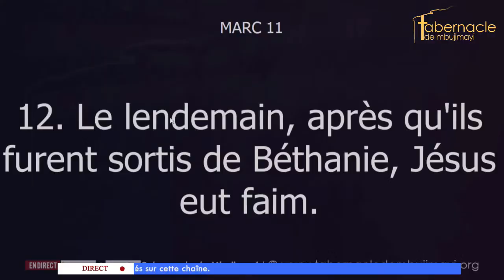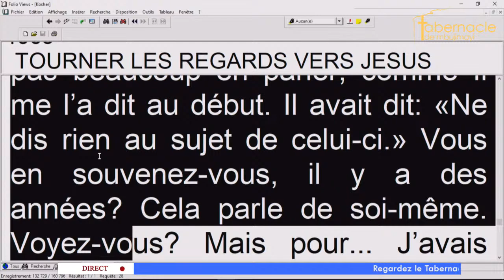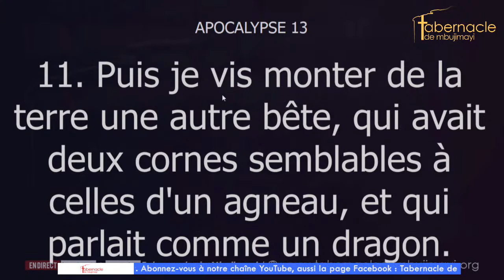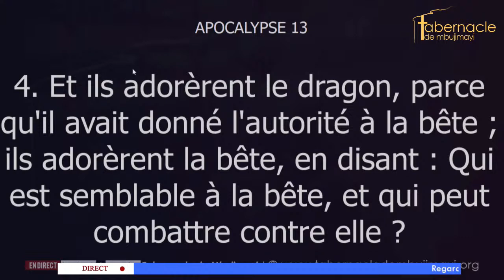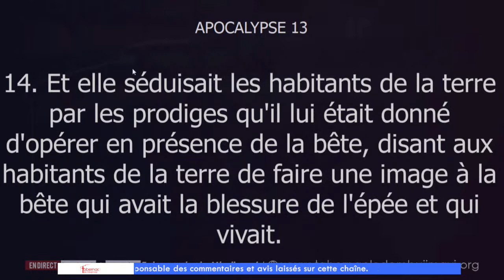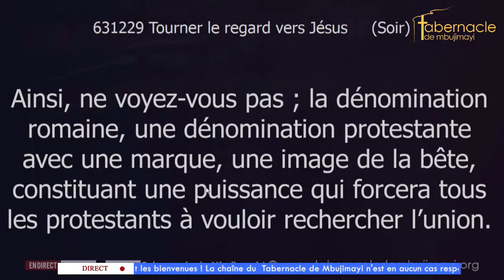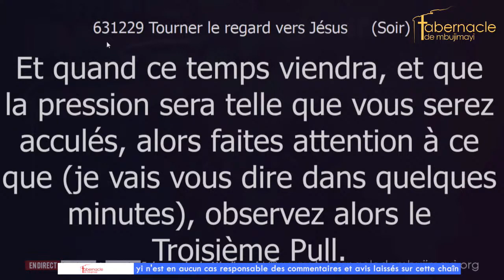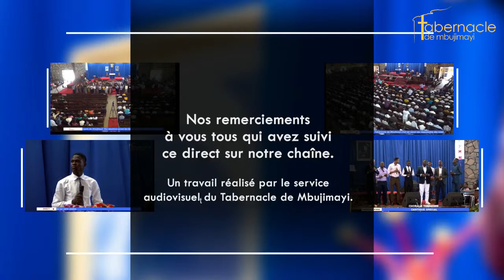Le troisième pull, manifestation de la parole prononcée/Past André VIBIDILA M./Vendredi 11.11.2022